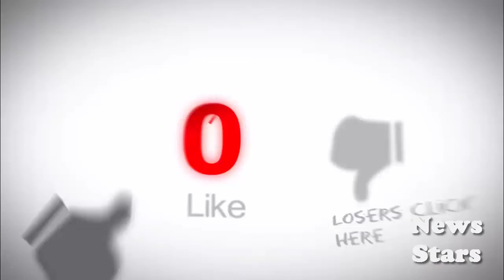Arjen Robben დ Wife's დ Bernadien Eillert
Video By Channel : News Stars

Silent Partner --- Switch It Up

Copyright Officiel ®2017

Arjen Robben Wife's Bernadien Eillert
Date Wedding 9 June 2007

Arjen Robben 23 January 1984 (33 years)
Bedum Netherlands
Size : 1,8 m

Bernadien Eillert
Groningen Netherlands

Children : 3
1 - Luka Robben
2 - Lynn Robben
3 - Kai Robben